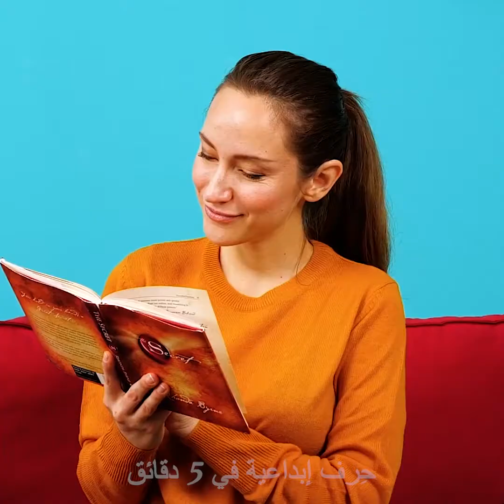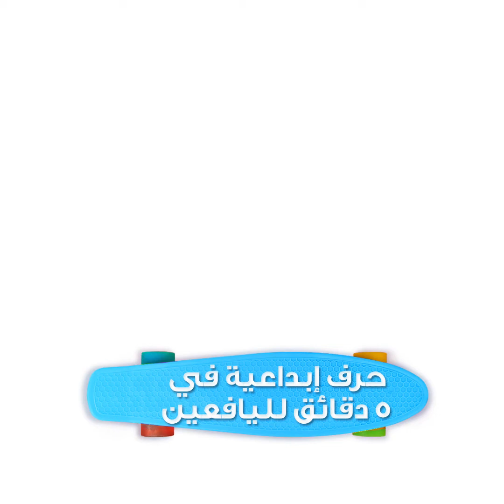١٥ حيلة وحرفة لطيفة خاصة بالحيوانات الأليفة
الطوابع الزمنيّة:
00:32 صناعة سرير للكلب
01:41 منزل رخيص للقط
03:16 صودا الخبز للروائح الكريهة
04:34 صناعة وحدة طعام للقط